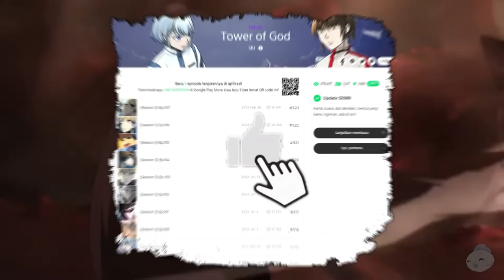Pembahasan 576 - Pelarian Team Baam telah dimulai, kehancuran 1 Keluarga Agung akan terjadi ?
Pembahasan Tower of God 576 - Negosiasi Khun untuk mengadakan Game telah disetujui.

Berhasilkah Baam dan Teamnya kabur dari tempat Lo Po Bia untuk kedua kalinya ? & Gustang yang benar benar menyatakan bahwa kehancuran salah satu keluarga akan terjadi.